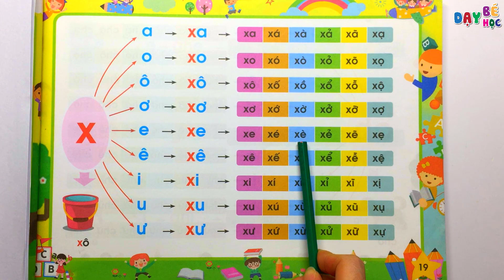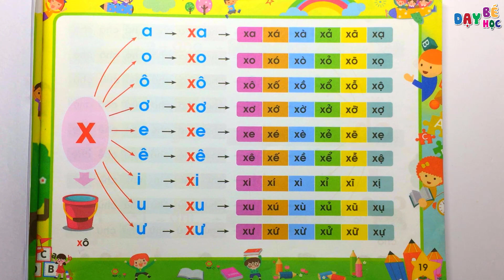Đánh vần tiếng Việt - Ghép vần chữ X với các nguyên âm và dấu thanh - Dạy bé học